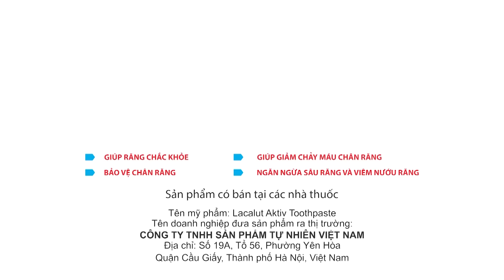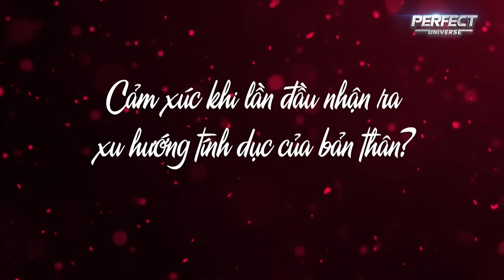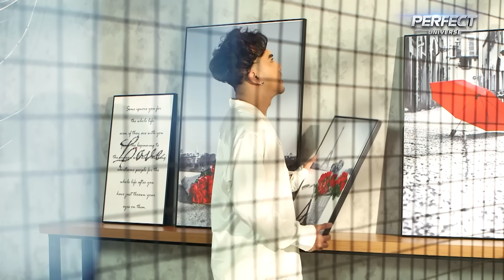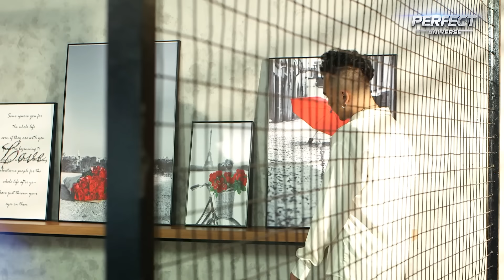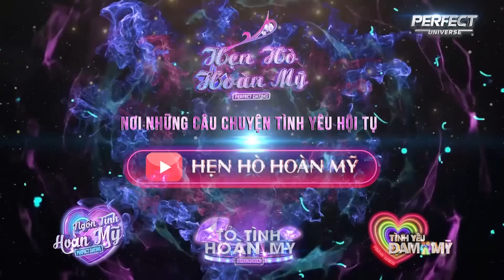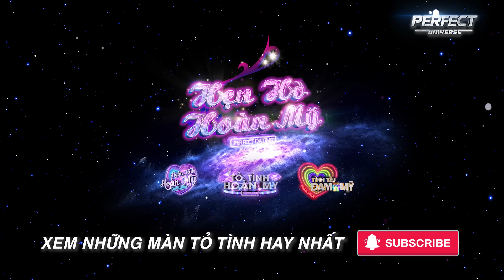Tình Yêu Đam Mỹ | Tập 1 Full: 8 lần bị cắm sừng, quyết phẫu thuật thẩm mỹ tỏ tình lại người yêu cũ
►Xem thêm nhiều video hay của Tình Yêu Đam Mỹ tại nhé
Tình Yêu Đam Mỹ - Nơi dành cho các câu chuyện tình yêu vượt qua mọi định kiến của xã hội